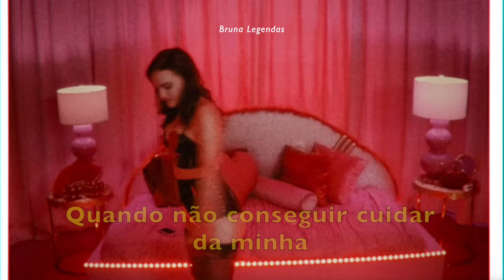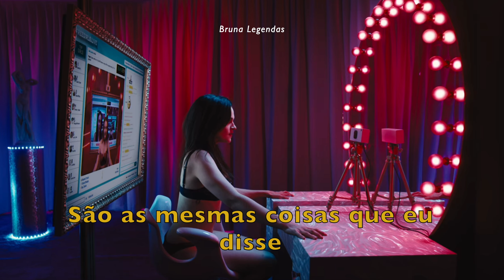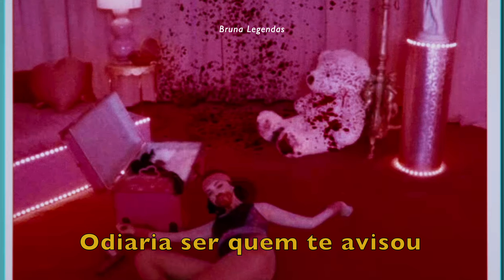cam | copycat [tradução/legendado PT-BR]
Filme: "Cam"

Oi gente, vim aqui só para falar que estou em fim de semestre então estou conseguindo editar menos! Mas eu amei o novo álbum do Harry, vocês gostaram? Tem alguma ideia?